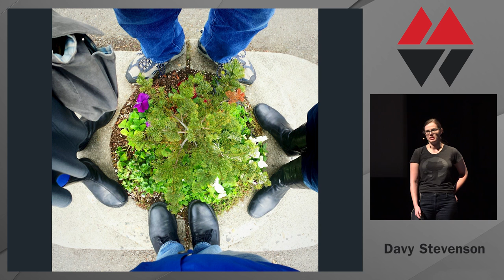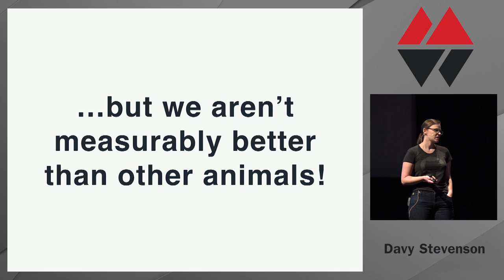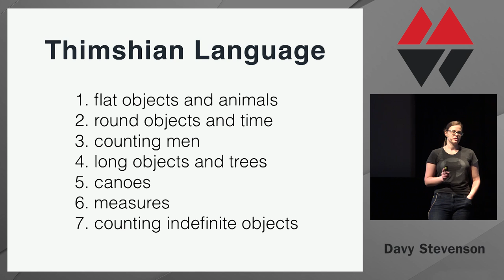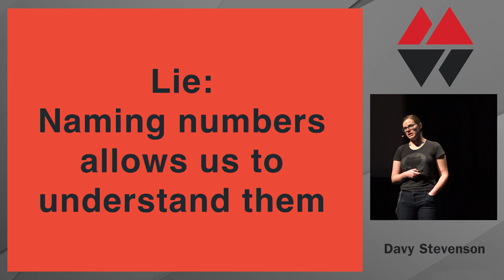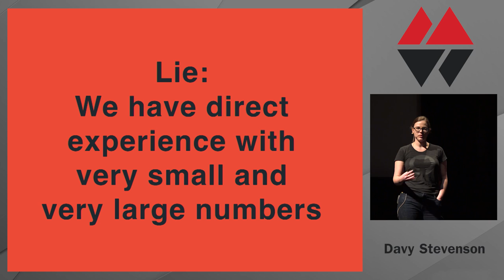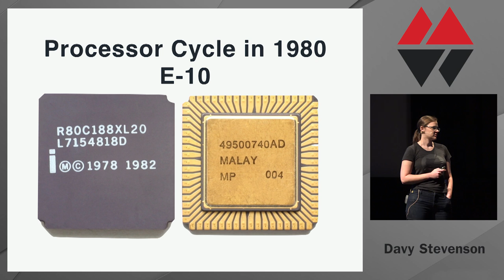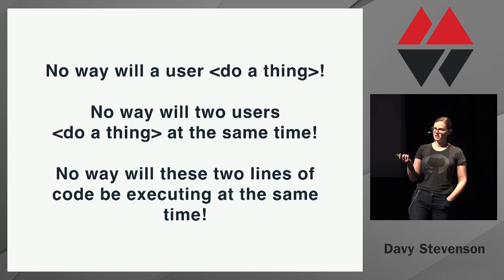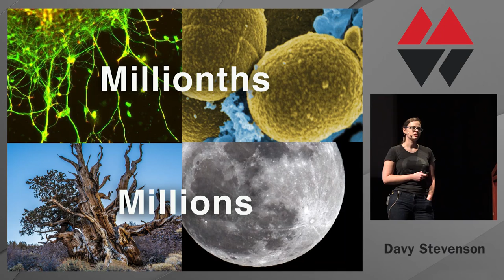Mountain West Ruby 2016 - Orders of Magnitude by Davy Stevenson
Orders of Magnitude by Davy Stevenson

Up until the 17th century, the world was mostly limited to what we could see with the naked eye. Our understanding of things much smaller and much larger than us was limited. In the past 400 years our worldview has increased enormously, which has led to the advent of technology, space exploration, computers and the internet. However, our brains are ill equipped to handle dealing with numbers at these scales, and attempt to trick us at every turn.
Software engineers deal with computers every day, and thus we are subject to both incredibly tiny and massively large numbers all the time. Learn about how your brain is fooling you when you are dealing with issues of latency, scalability, and algorithm optimization, so that you can become a better programmer.